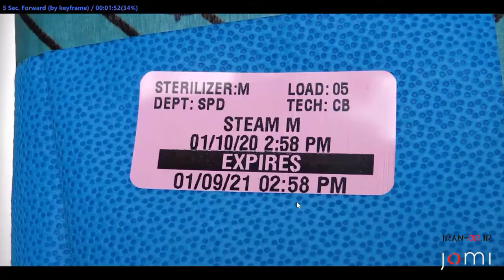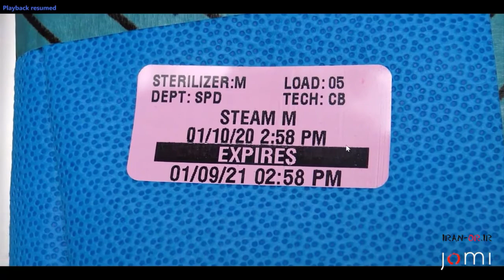opening packsآموزش باز کردن کلیه ست‌های استریل با دوبله فارسی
باز کردن پک ها و ست های استریل جزو آموزش های پایه ای و مهم در اتاق عمل هست که اگر به شکل استاندادی انجام نشه میتونه باعث آن استریل شدن جراحی بشه
تو این ویدئو به طور کامل توضیح دادم که باید چطور این کار رو به روش استریل انجام بدید.
مناسب برای دانشجویان و اساتید رشته اتاق‌عمل و همینطور رزیدنت‌های جراحی
وبسایت : iran-or.ir
کانال اینستاگرام : iran.or